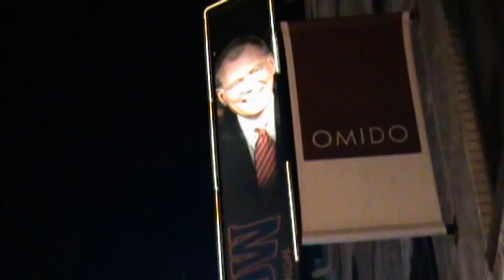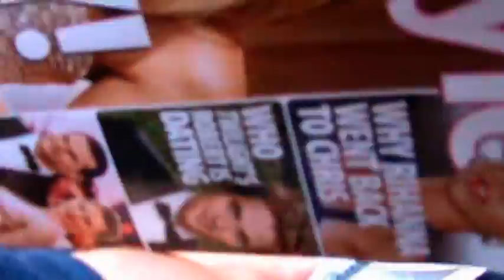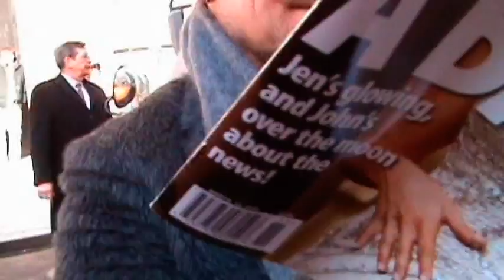New York - part 2 of 2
From Summerside, Prince Edward island to New York City, Alex Sobey and Neil Wiley travel to the Late Show with David Letterman to see guests Dr. Phil and U2. While there I got to chat with Dave during the pre-show warmup, and the next day meet Bono, which is included here.